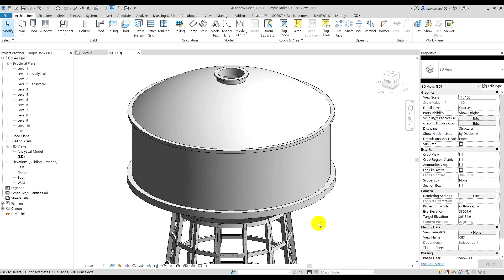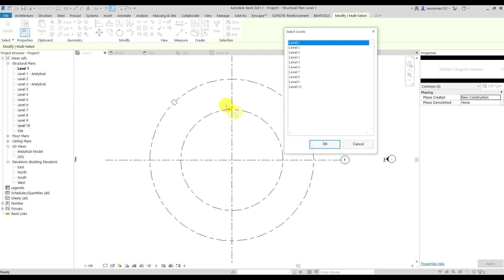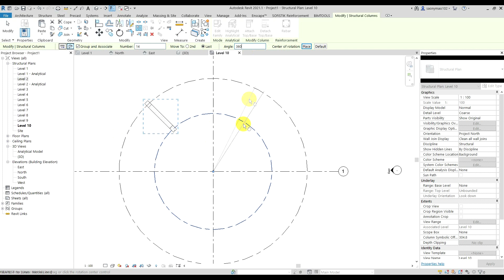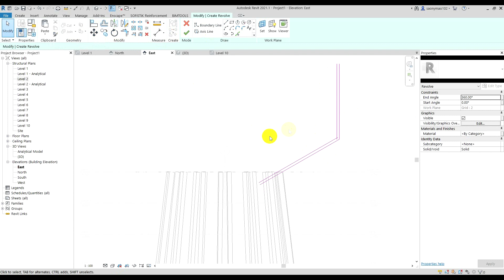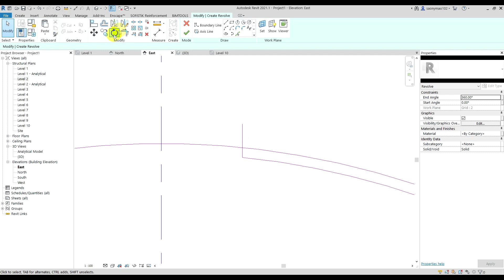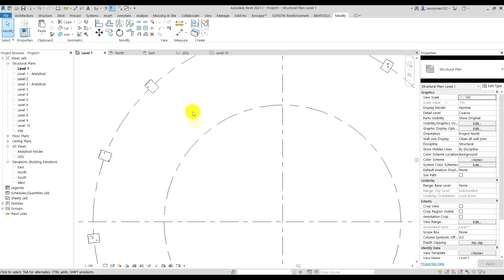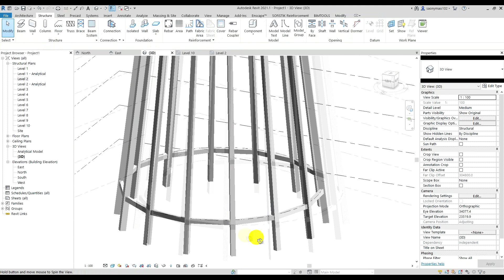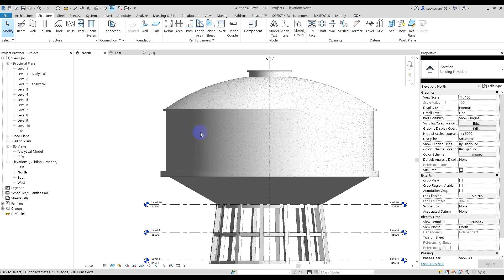Elevated Tanks in Revit 2021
Welcome to enjoy my YouTube Channel and I am so happy that have been show a video about Elevated Tanks in Revit 2021.